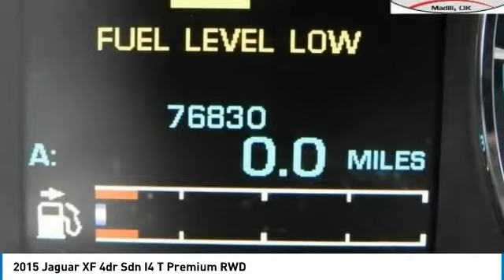2015 Jaguar XF FPU64321P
2015 Jaguar XF 4dr Sdn I4 T Premium RWD - $17980

201 S 2nd St.

Clean CARFAX. 19/30 City/Highway MPG Home of Free Oil Changes for Life! Woody Ford is very proud to offer this good-looking 2015 Jaguar XF 2.0T Premium in Black with Warm Charcoal interior. Located halfway between Dallas, and Oklahoma City, Woody Ford has been in Madill, OK since 1920. We are just 20 miles east of Ardmore, and 30 miles west of Durant. Let us make buying a new or used vehicle a hassle-free experience. Always here to serve, that's the Woody Ford way!